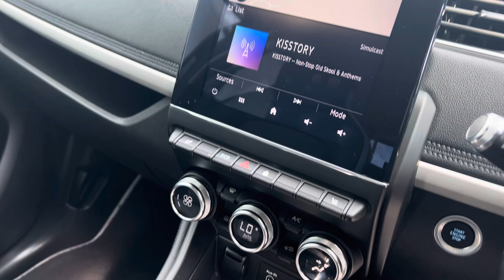MA21 WHE - Renault Zoe R135 GT Line